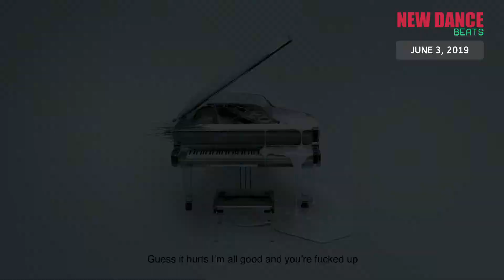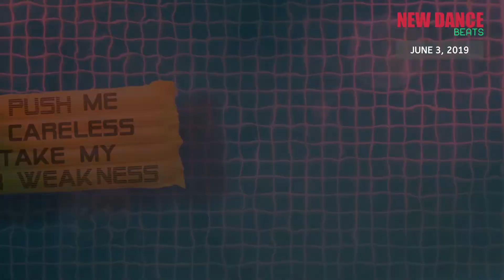NEW DANCE BEATS EP. 13 - JUNE 3, 2019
• I Feel It - Letfwing:Kody
• Off The Grid - EDX & Amba Shepherd
• Ritual - Tiësto, Jonas Blue, Rita Ora,
• Ain't Thinkin Bout You (feat. Louisa) - KREAM, Eden Prince,
• Sunshine - ARTY
• Stay (Don't Go Away) - David Guetta, Raye
• Lights Go Down - Syn Cole, Dakota
• Repeat After Me (feat. Melissa Steel) - Nathan Dawe
• Spicy (with Diplo & Charli XCX) - Herve Pagez
• All My Friends - Madeon
• My Heart Belongs To You (Ferreck Dawn remix) - Melba Moore
• We Were Young - Petit Biscuit, JP Cooper
• Let Me Love You - Weiss,
• Don't Let Go - Kisch
• Body Wrap - Tibasko
• Make You Move - Low Steppa, Lady Alma
• Caress Me - Ben Hemsley
• Shorty (Sammy Porter Remix) - Sunnery James & Ryan Marciano
• Disco Rout (Tuff City Kids Remix) - Legowelt
• Get Girls - Tough Love, Marshall Jefferson
• Plastic On Acid - GotSome, Roxanne Shante,
• Charge Up - Redlight, Asabe,
• Final Fantasy - AC Slater, Kaleena Zanders,
• Instruction (Gallong Gal) (Shy FX Remix) - Toddla T
• When the Lights Are Out - Maceo Plex
• Blue Monday - Adesse Versions
• Wado Baya - Detroit Swindle
• Stella (Kölsch Remix) - Jam & Spoon
• Elixir - Tourist
• Melody of Love - Hot Chip